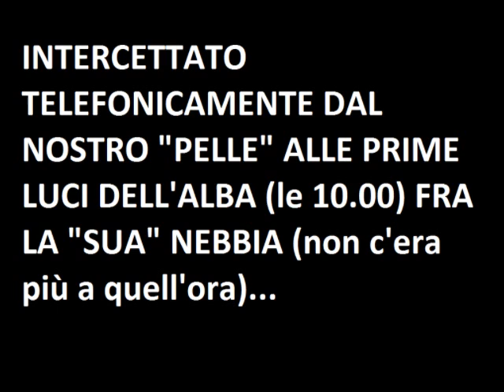VIDEO IL PERSONAGGIO DELLA NOCHE Bellini 22-11-10.wmv